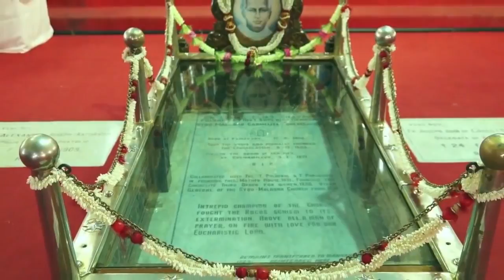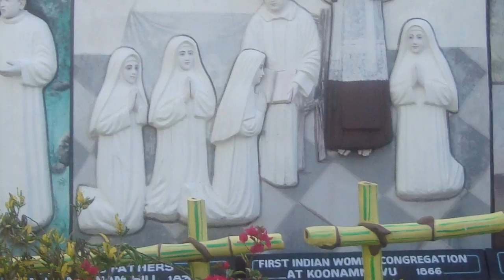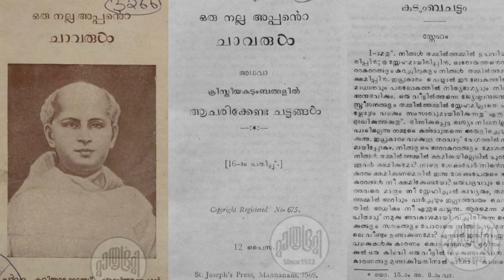Chavara Pithavu | വിശുദ്ധ ചാവറയച്ചൻ | Kuriakose Elias Chavara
A short narration about St.Chavara Kuriakose Elias.

Produced by: Vinoy Pazhukkathara
Visualized by: Sijo Vattakkanal

Best Complements from - St. Joseph Kalasamithi family.